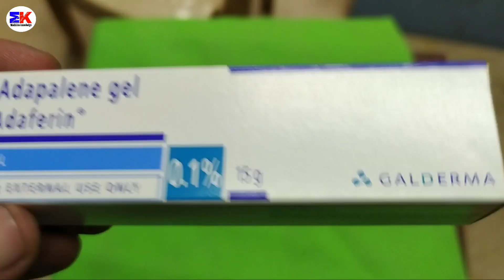Adapalene Gel Review (In Hindi) for Acne & Pimples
Creams and medications are available in the market to treat acne issues. However, not every acneskincare product works effectively to provide clear and acne-free skin. Therefore, it is
important to choose the right product, which treats the skinproblem rather than aggravating it. Not everyone has a thorough understanding of the skin and its related problems, so one must consult a qualified dermatologist to find the right treatment for a clear and healthyskin.

For people suffering from moderate to severe acne, many dermatologists
recommend the topical use of adapalene. It is a type of retinoid
available in the form of a gel that can be applied directly to the acne. Retinoid helps to prevent clogging of pores, regulate oil production, and also reduce the chances of acnescar formation. However, one should not go overboard with its application and know its right usage.

- Adapalene vs tretinoin
- Combinations of adapalene
- Who should not use adapalene?
- How much adapalene should be used?
- Things to keep in mind while using adapalene